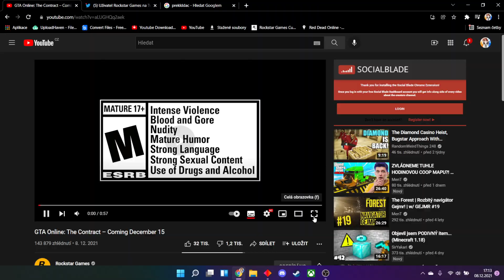Obří Update do GTA ONLINE je OFICIÁLNÍ!!!!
WAJDY 2021